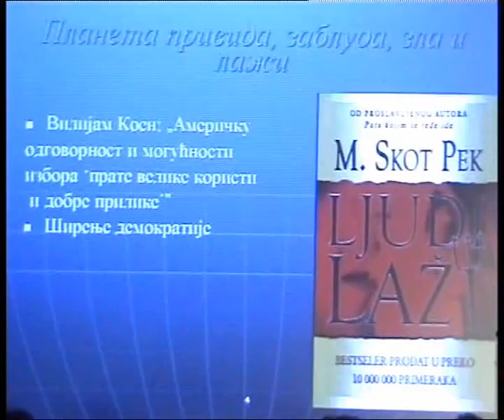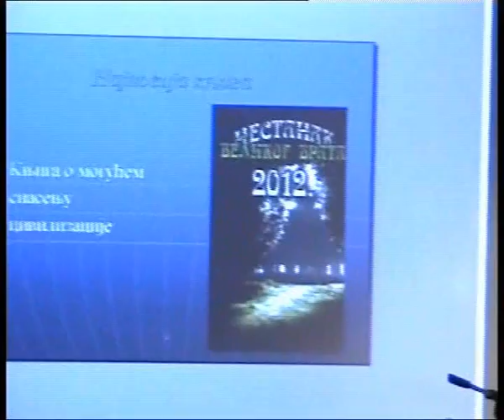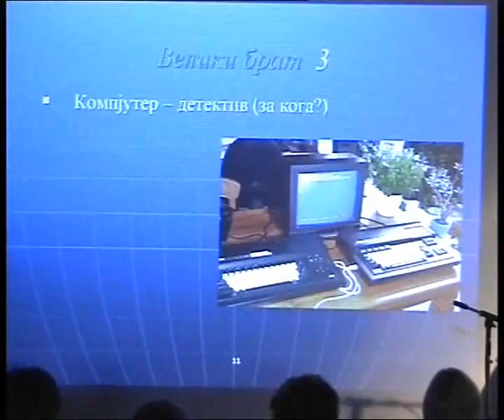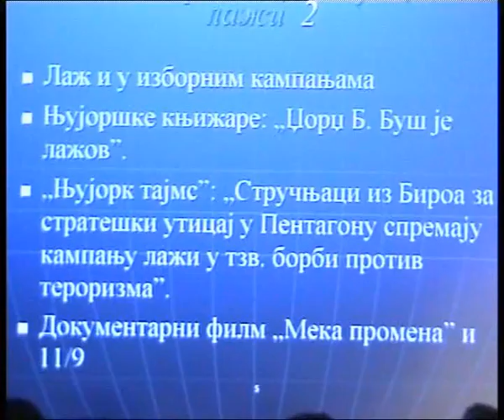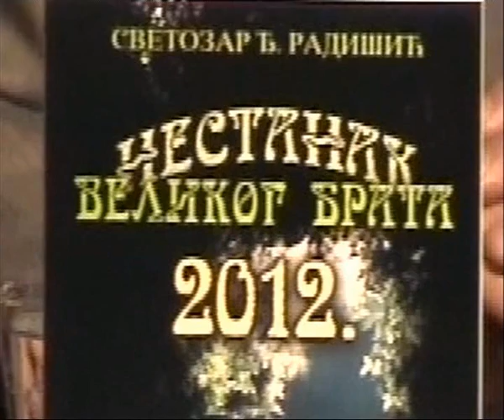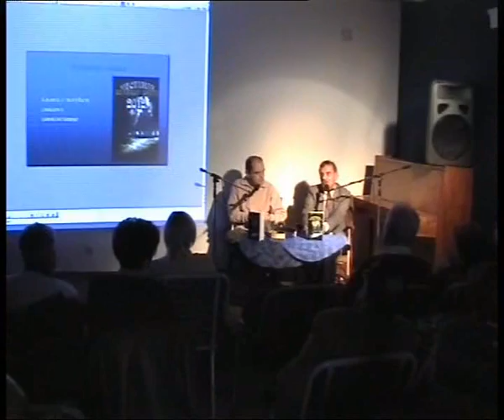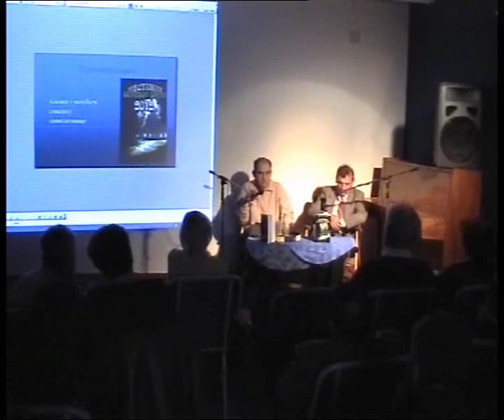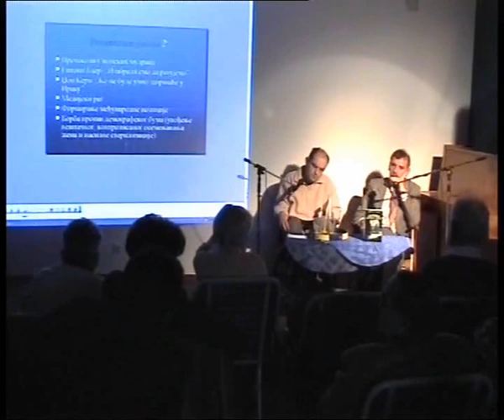Светозар Радишић: Нестанак великог брата, 2012-та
Господин Светозар Радишић ) је пуковник у пензији, доктор је наука из области теорије ратовања, стручњак је и експерт за војне стратегије и доктрине, посебно за неоружане облике агресије. У овом предавању из 2007-ме године, господин Радишић је говорио о две комплементарне теме, о великом брату (владарима Планете) и 2012-ој години. Прво треба рећи да се погрешно тумачи наслов Радишићеве књиге: "Нестанак великог брата 2012." у смисли да ће велики брат нестати баш 2012-те. Не, то су две одвојене теме, тачније тумачење наслова књиге било би ово: "Нестанак великог брата, 2012-та".
Велики брат је глуп. Али, пошто има много пара њима надомешћује своју глупост и купује најбриљантније умове да раде и размишљају уместо њега. Два таква најистакнутија ума које је он купио су Хенри Кисинџер и Збигњев Бжежињски. Велики брат има своје слуге и службенике.
Ко је велики брат, како и на кој начин влада светом, како контролише и креира оно што ће нам се по његовом плану догађати, чућете у предавању са доста детаља. Отпор великом брату је наравно могућ. Говори се и о 2012-ој години као години великих промена услед дејства космичких кретања и циклуса који утичу на цео универзум, не само на нашу Планету. То се циклусно догађа у одређеним временским интервалима
Наравно, 2012-те неће бит смак света, већ почетак великих промена, једне потпуно нове Ере, у позитивном смислу.
У овом предавању господин Радишић је обухватио и наш српски контекст, нашу судбину, нашу прошлост, садашњост и будућност. Шта нам је чинити? Прво што нам следи да би изградили бољу будућност за своју нацију је самоосвешћивање, то је у току и биће га све више и више. Професор Радишић изражава оптимизам у нашу бољу будућност, у нашу обнову. Кад, тад, десиће се...